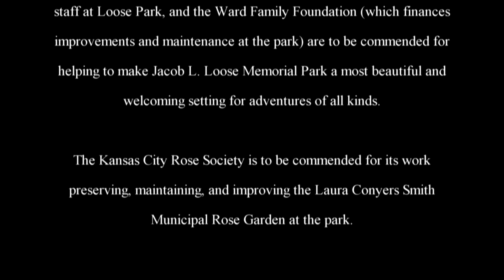The Adventures of Rasta Bowwow - Episode 20 - 05 22 2013